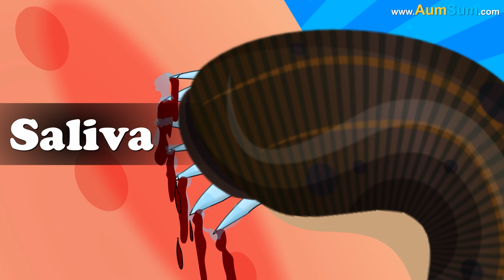What if a Leech Bites You?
One sunny afternoon, AumSum set off into the woods. As he walked along a muddy trail by a small stream, AumSum spotted some frogs leaping near the water’s edge. Eager to observe them up close, he took off his shoes and stepped into the shallow stream. He didn’t notice the small, slippery creature silently swimming nearby.

After a while, he climbed out of the water and sat on a rock to dry off. That’s when he noticed something strange. A dark, worm-like creature was stuck to his leg, right below the knee. At first, AumSum thought it was just a piece of seaweed or a leaf, but then he saw it squirm ever so slightly. It wasn’t just sitting there. It was attached.

AumSum felt a mix of surprise and worry. He leaned closer and examined it with his magnifying glass. The creature was a leech. He remembered reading about leeches in one of his science books.

Leeches are soft-bodied animals that live in water and sometimes feed on the blood of other creatures. They have suckers that help them attach to skin and draw blood without the person even feeling much pain.

Although it looked a little scary, AumSum didn’t panic. He knew that leeches weren’t usually dangerous. Their saliva has a substance that stops the blood from clotting, which is why the bite keeps bleeding a little even after they fall off. He also remembered that pulling a leech off quickly could make things worse, so he stayed calm.

Reaching into his backpack, AumSum took out a little container of salt he had packed for snacks. He gently sprinkled some salt on the leech. The leech reacted almost instantly, curling up and detaching from his leg. AumSum watched as it fell to the ground and wriggled away into the grass.